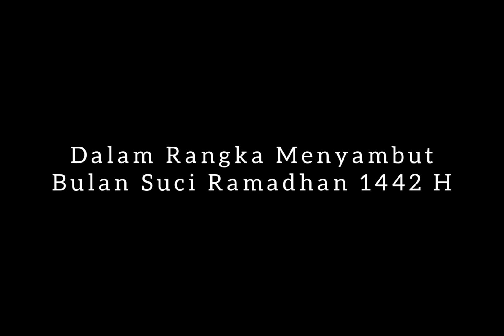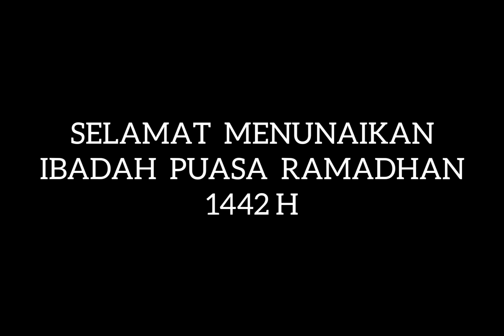Ceramah Ustad Ersis di Masjid Raya Sungai Balantiak, Menyambut Bulan Suci Ramadhan 1442 H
di Masjid Raya Kenagarian Sungai Balantiak
Kecamatan Akabiluru
Kabupaten 50 Kota
Payakumbuh - Sumatera Barat
Indonesia

Usahakan menonton sampai selesai dan mohon jangan di skip, biar tidak salah paham dengan isi ceramah di dalam video ini...

Terima Kasih